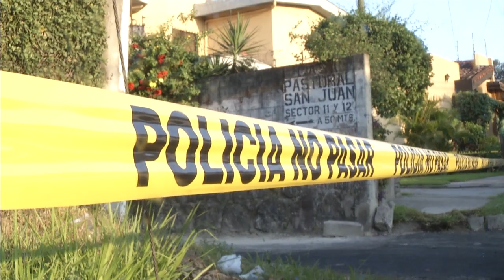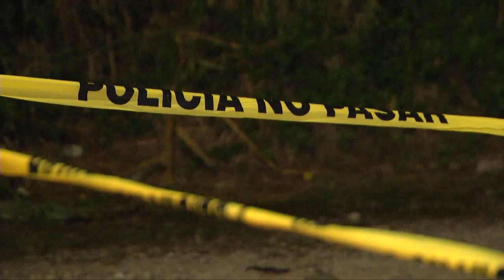Director PNC niega que existan grupos de exterminio en grupos especiales de la PNC